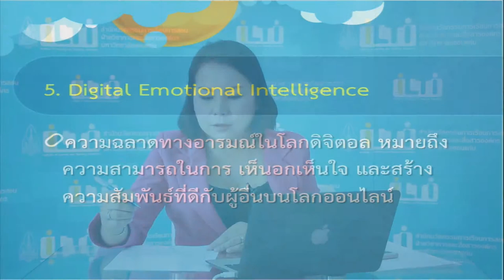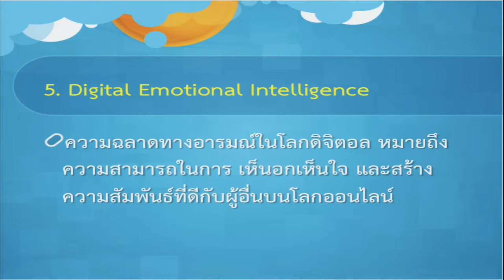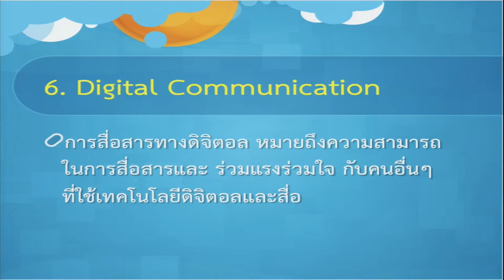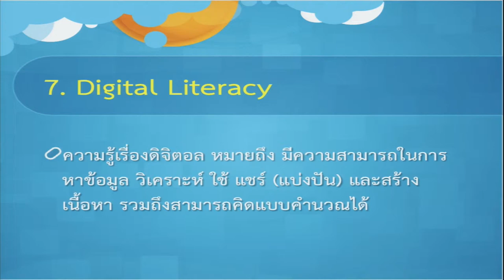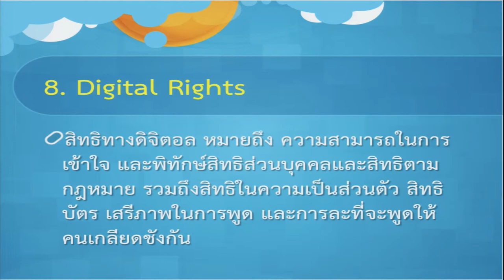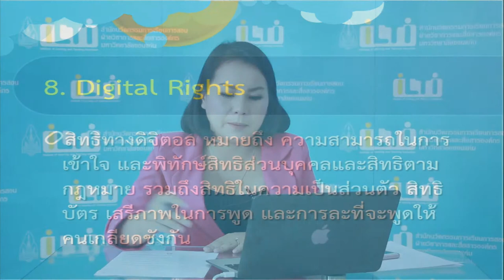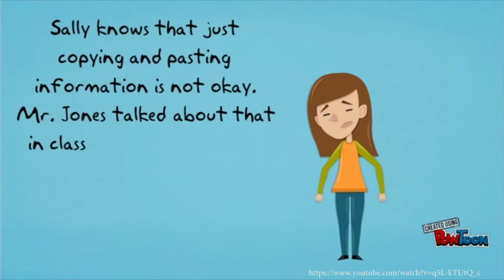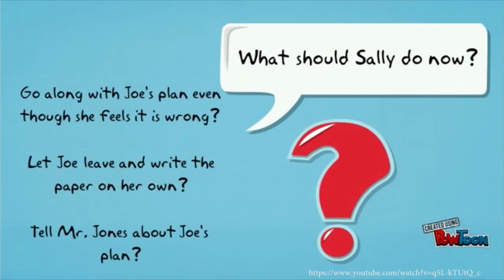KKU011_Chapter2_Topic2_Clip7